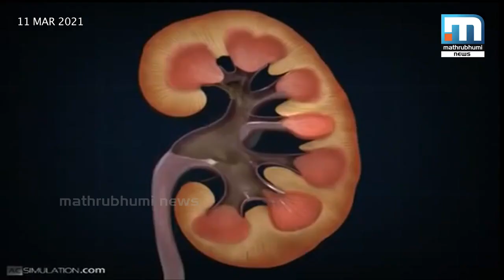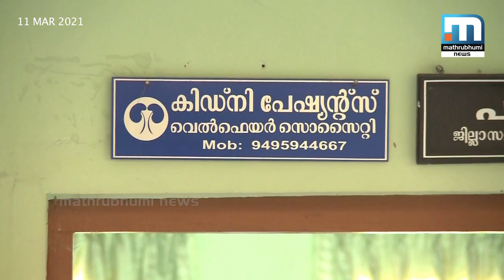ഇന്ന് ലോകവൃക്കദിനം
ഇന്ന് ലോകവൃക്കദിനം. കഴിഞ്ഞ പത്ത് വർഷത്തിനിടെ ലോകത്ത് വൃക്കരോഗികളുടെ എണ്ണത്തിൽ 30 ശതമാനം വർധനവുണ്ടായിട്ടുണ്ട്. ഇന്ത്യയിൽ ജനസംഖ്യയുടെ 17 ശതമാനം പേർക്ക് വൃക്കരോഗം ഉള്ളതായി കണക്കാക്കപ്പെടുന്നു.